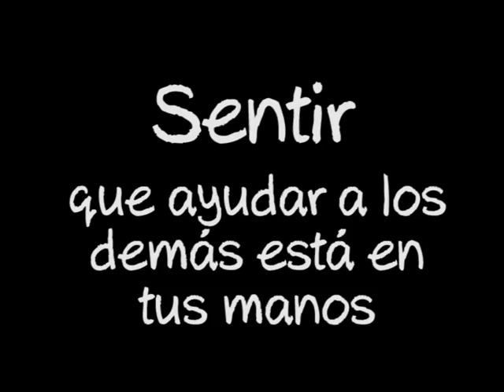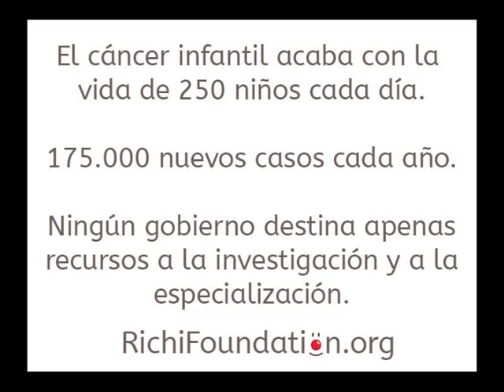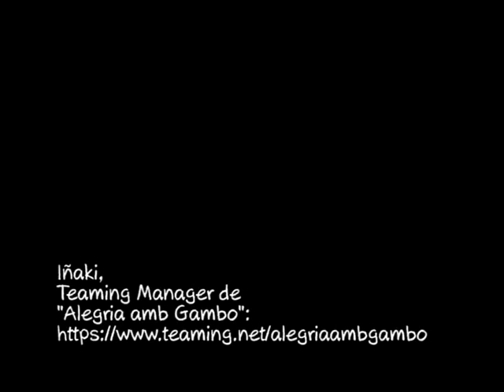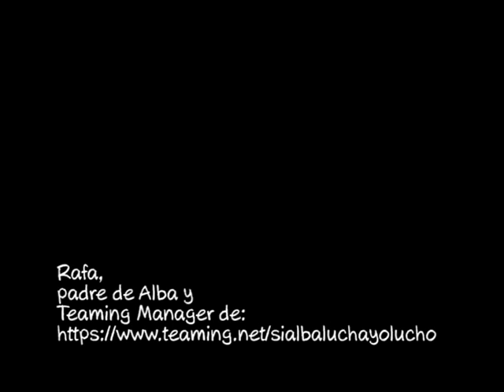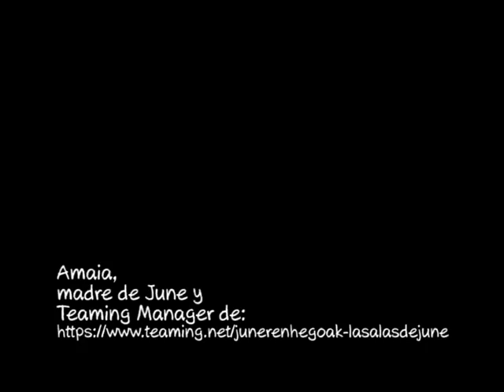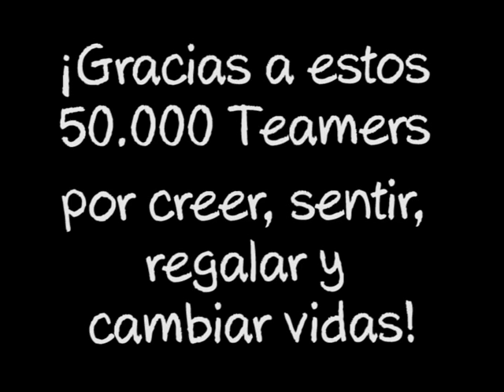Nuestros éxitos Teaming en 2014 - ¡Celebrando nuestros 50.000 Teamers!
Juntos hemos llegado muy lejos. ¡Ya somos 50.000 personas en donar 1€/mes para ayudar a causas sociales! Lo soñamos y lo hicisteis realidad. GRACIAS Teamers por vuestro apoyo contante y vuestras donaciones.
YoSoyTeamer, ¿y tú? En la plataforma de crowdfunding social Teaming encontrarás todo tipo de causas sociales, descúbrelas aquí